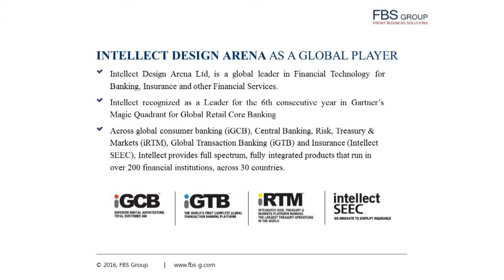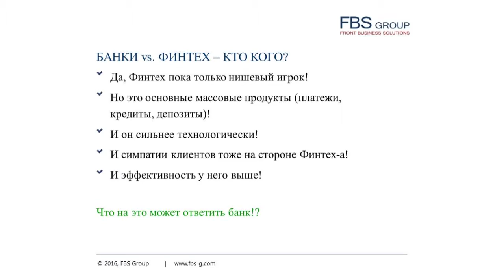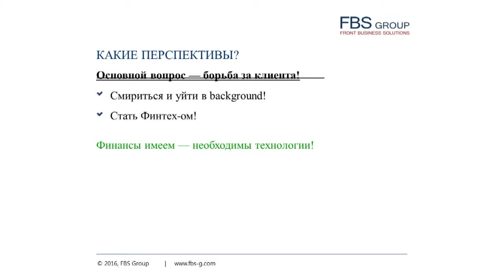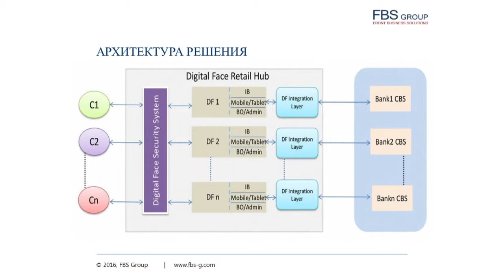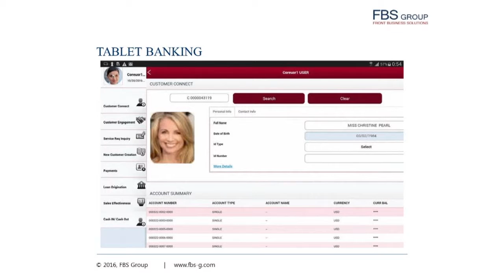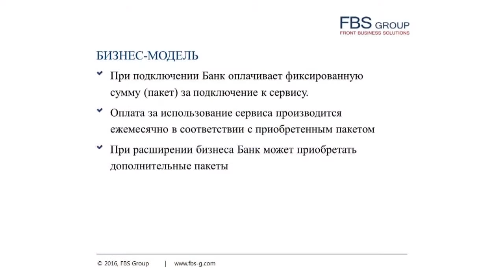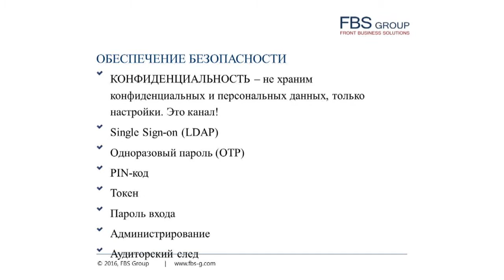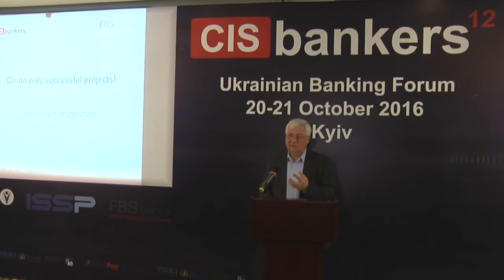Intellect Internet Banking & Mobile Banking HUB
by Oleg Macari, CEO, FBS-Group (Moldova) at the Ukrainian Banking Forum, 21 October 2016